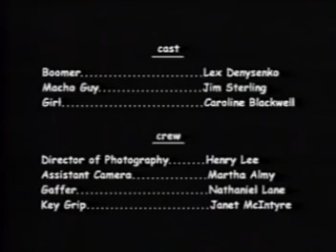Boomer_VCD.mpg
10 years or so ago, a student in a film class asked me to supply some boomerangs for a film he was doing for class. I'm in the credits for the boomerangs and I got a copy of the video produced.I think it's high time I shared it.